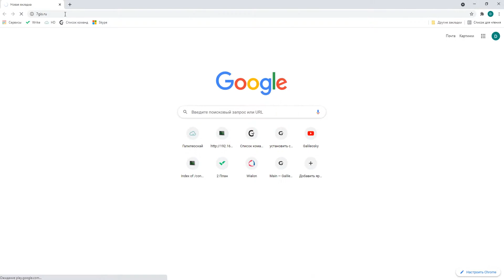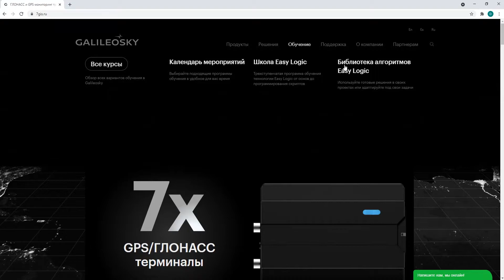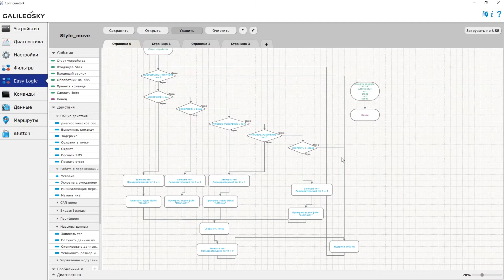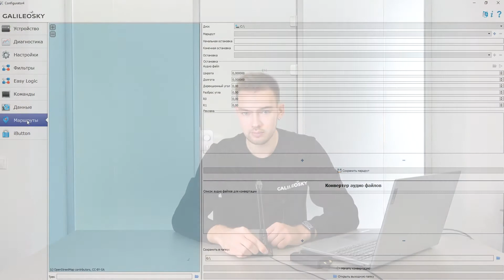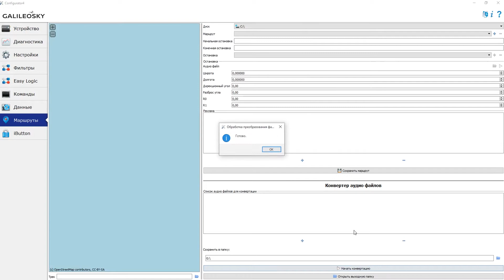Как настроить аудиосообщения для Eco Driving с Galileosky?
В этом видео мы рассказываем о том, как настроить функцию информирования водителя с помощью аудиосообщений. Рассмотрим пример готового скрипта, который отслеживает поведение водителя на дороге и применим его на практике.